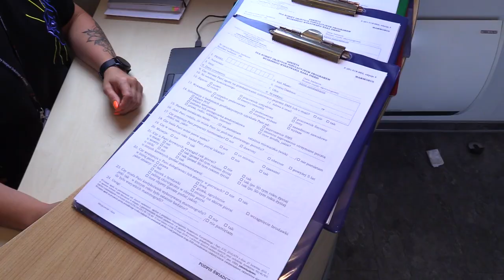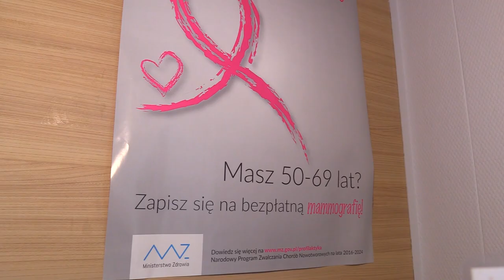Ważne badanie piersi 10.07.2023